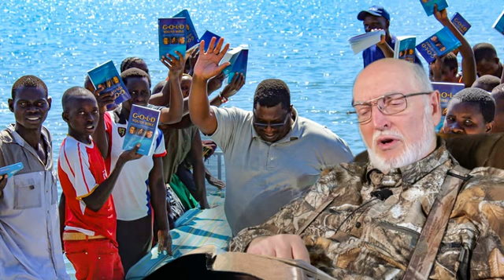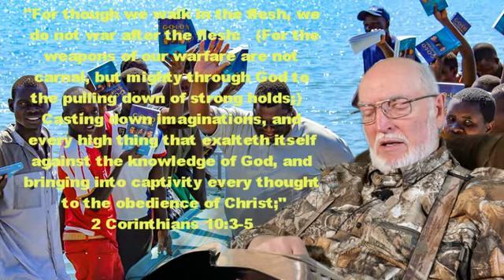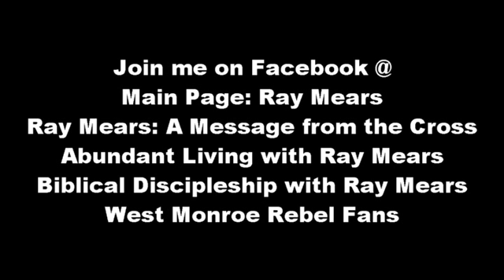A Word from the Word with Ray Mears Title: Bold Preachers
The world and our nation needs bold preachers of the Word of God without compromise and willing to confront the powers that be in our nation with the truth of God's Word.